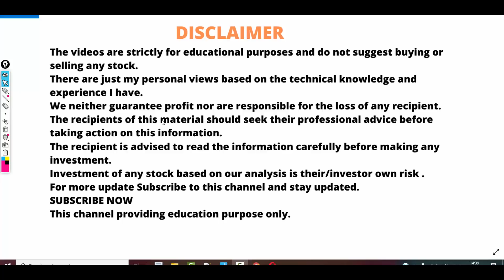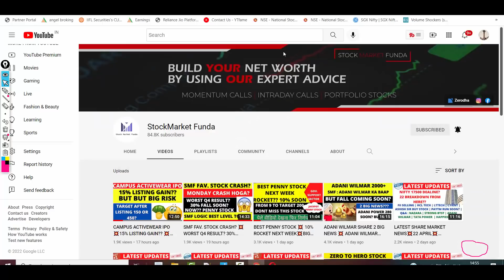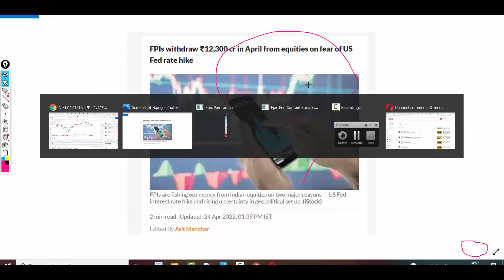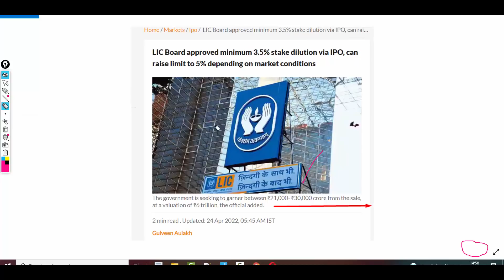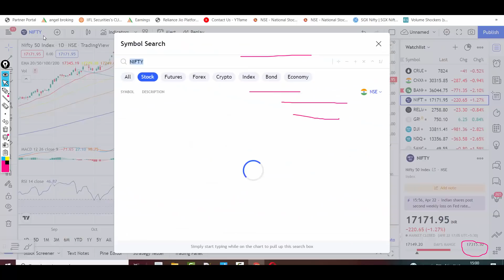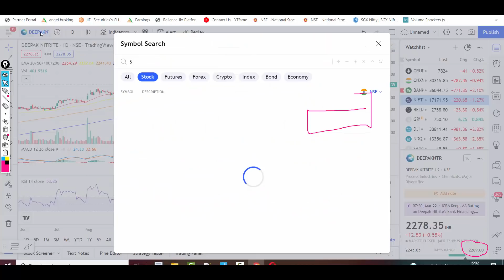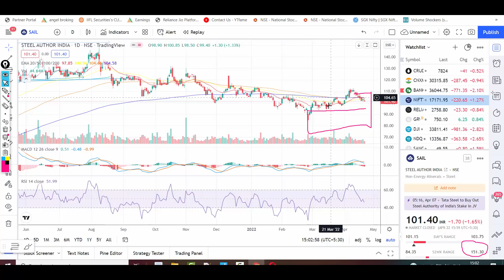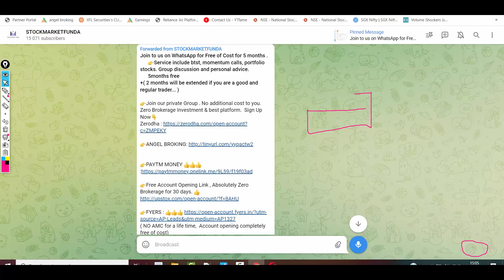LATEST SHARE MARKET NEWS💥25 APRIL💥LIC IPO💥SBI CARD💥IRCTC ZEEL RAINBOW HOSPITAL SAIL PART-2